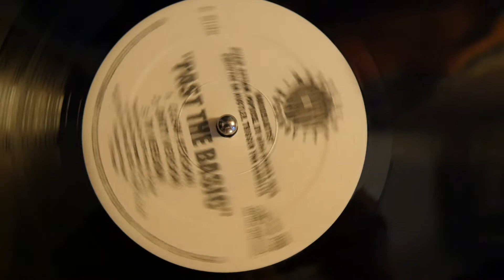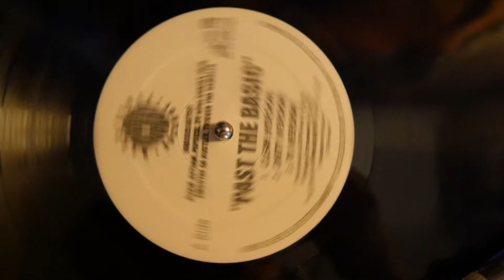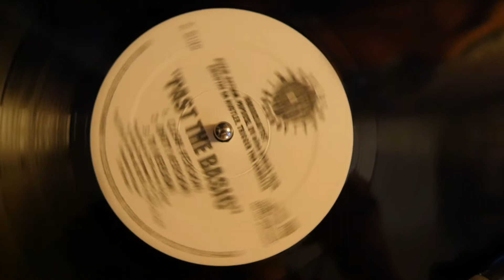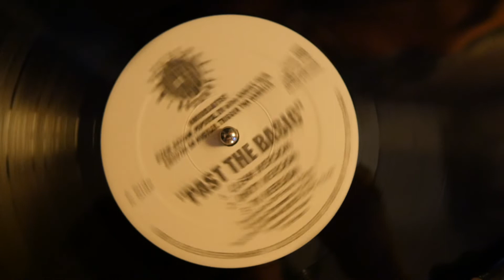VARIOUS ARTISTS - PAST THE BASIC (INSTRUMENTAL WITH HOOK) #1997 #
NIZAM, RETSAM, PAPOOSE, DV ALIAS KHRIST, PAIN, SMOOTHE DA HUSTLA & TRIGGER THA GAMBLER!
VINYL SINGLE FROM 1997! I HEARD IT FIRST ON JAM FM / GERMANY / BERLIN!
BIG SHOUT TO DJ GROOVE!
ENJOY THE BEAT